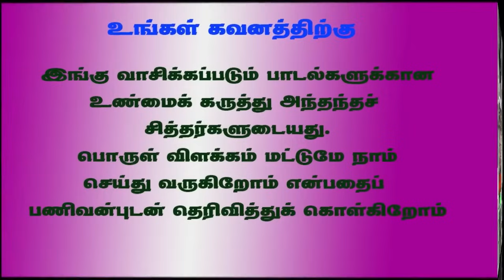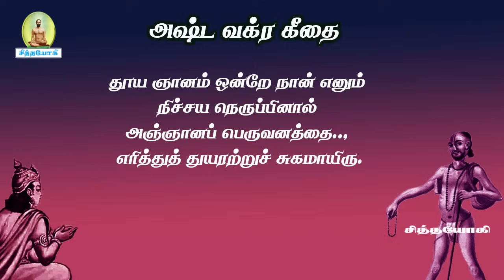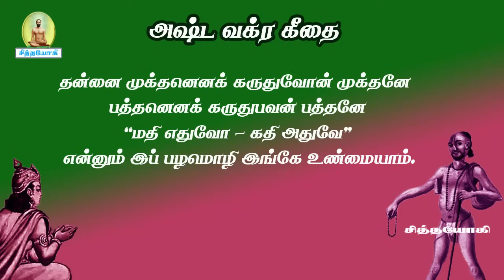அஷ்டவக்ர கீதை.2-நாம் அதிகம் சிந்திக்கும் ஒன்றாகவே மாறுவோமா உண்மை என்ன?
அஷ்டவக்ரகீதை எதை அதிகம் நினைப்பது?
உங்கள் கவனத்திற்கு
சித்தர்பாடல்கள் sidharsongs vaasiyoga வாசியோகம் சித்தவித்தை சித்தவேதம் சித்தவித்தியார்த்திகளின் நடவடிக்கைக் கிரமங்கள் சித்தயோகம் வாசிவிளக்கங்கள் போகர்7000 கோரக்கர் சுப்பிரமணியர் கணபதிதாசர் கணநாதர் காகபுஜண்டர் பெருநூல் காவியம் புஜண்டர் உபநிடதம் புஜண்டர்ஞானம் திருமூலர் ஞானம் மருத்துவக் குறிப்புகள் அக்குபஞ்சர் தட்சிணாமூர்த்தி குதம்பைச்சித்தர் திருக்குறள் ஞானவெட்டியான் கொங்கணவர் குணங்குடி மஸ்தான் பீர்முகம்மது அழுகணிச்சித்தர் பத்திரகிரியார் பட்டினத்தார் அகத்தியர்கன்மகாண்டம் அகத்தியர்ஞானம் பாம்பாட்டிச்சித்தர் சட்டைமுனி சிவவாக்கியர் மாணிக்கவாசகர் ஞானத்தாழிசை திருவாசகம் ஜோதிடபாடம் அந்தரங்க தீட்சை அகத்தியர் மெய்ஞானம் பதார்த்த குண விளக்கம் அகத்தியர் ஞானம் பல திரட்டு